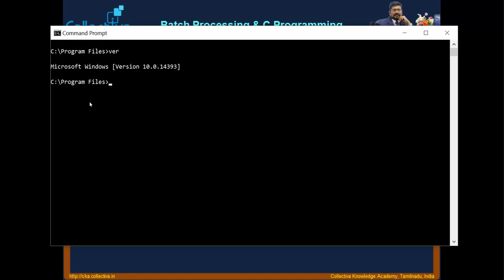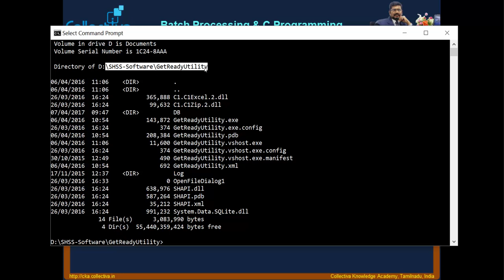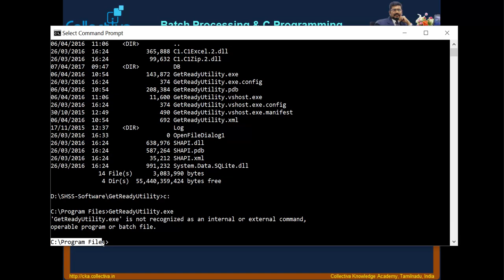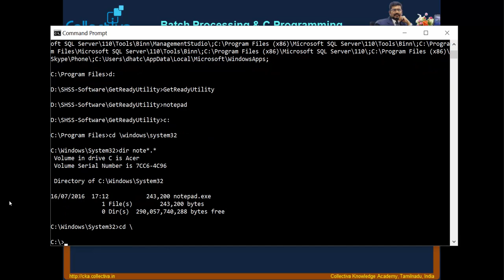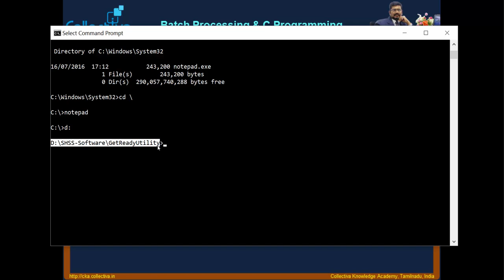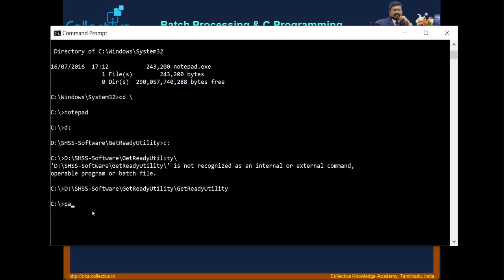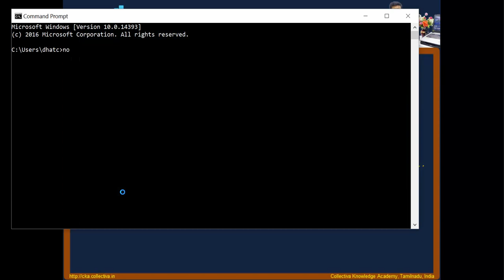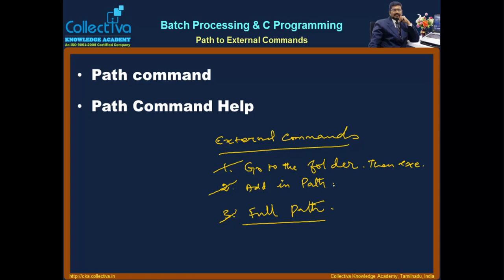Courses Collectiva Knowledge Academy 7